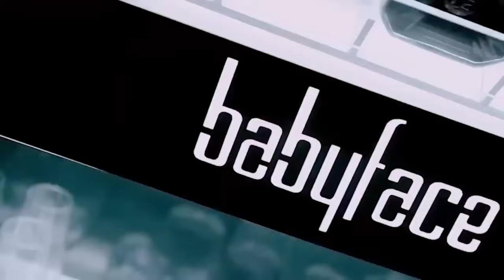DJ TERBARU WARGA +62 REKAMAN GABUNGAN PARADISE PUB KARIMUN 2024 [DJ YOGIE HD]